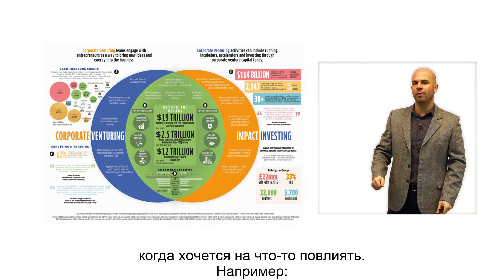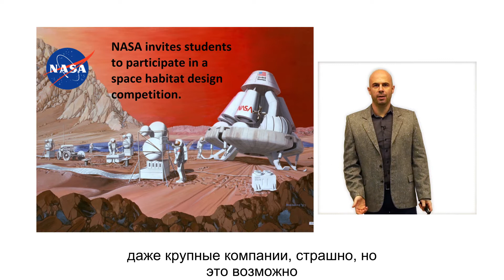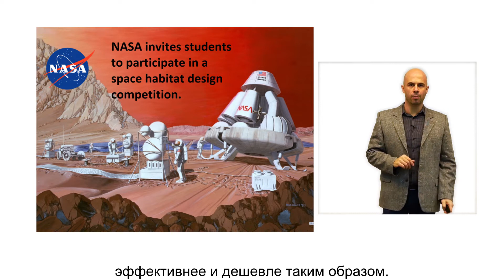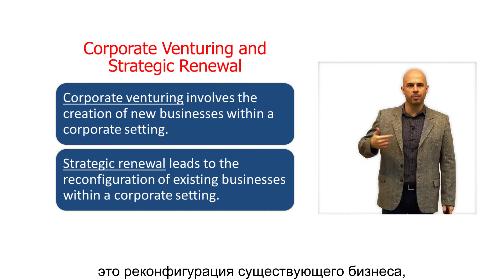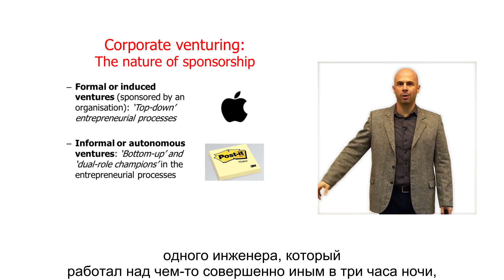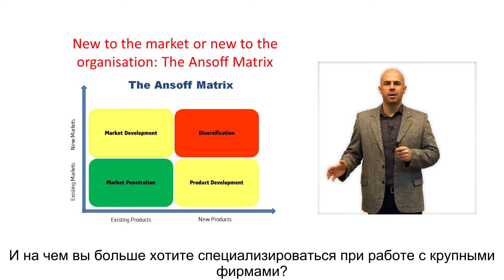Corporate projects (14/15)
Lesson 14/15 from the Entrepreneurial Skills for Creative Businesses series - Freelancing for Corporate Partners lecture EN - RU